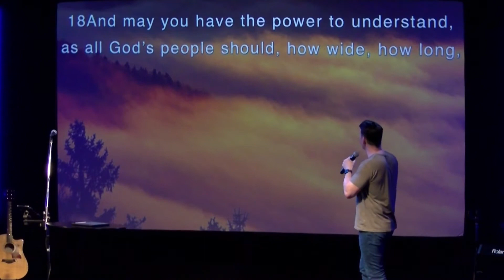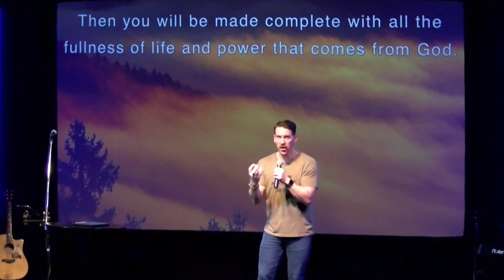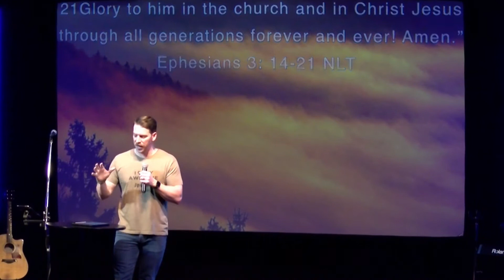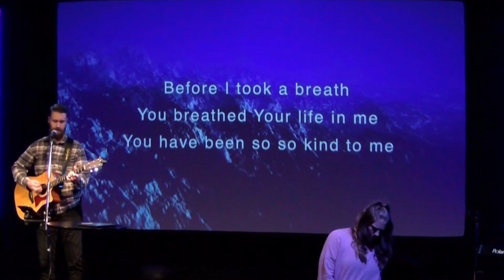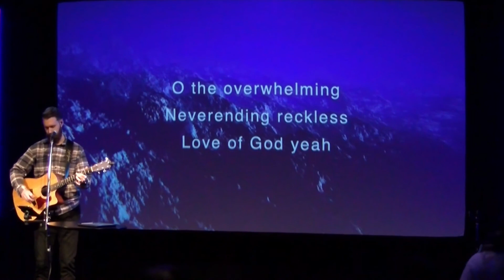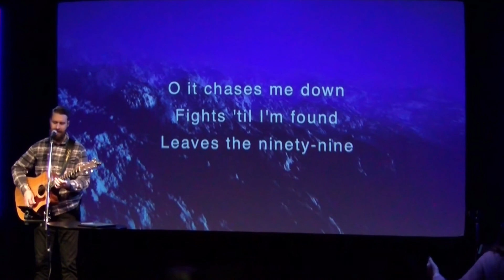FEBRUARY 13, 2022 - LIMITLESS GOD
We are so excited you chose to Celebrate Jesus with us.
If you're new or would like more information about C1 Church or Life Groups please
If you'd like to give you can by texting your amount to 84321